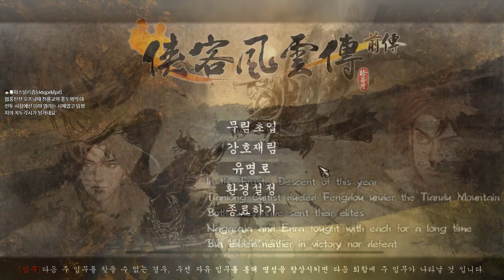23화 - [무협RPG]협객풍운전 전전 DLC - 유명로 (풍도의 과거 이야기) [Tale of WuxiaThe Pre-Sequel]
협객풍운전 전전의 dlc 유명로입니다.
협객풍운전과 전전을 보지 않으신 분들은 이해가 안되는 내용이 대부분이기에 원작을 보셨어야 더 재밌게 볼 수 있습니다.